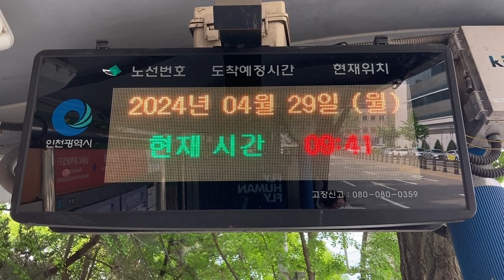인천광역시(仁川広域市) 종합터미널(Terminal) 西側 버스정보안내기(BIT バス発車案内) LED전광판(LED電光掲示板)